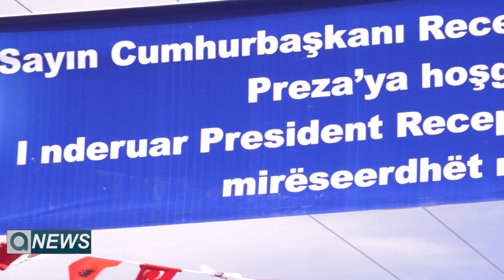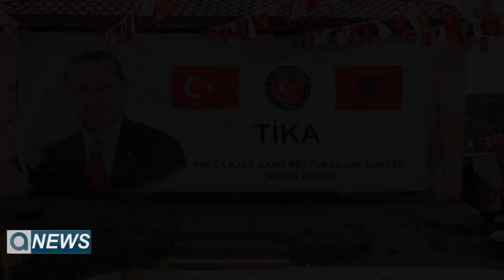VIZITA E RECEP TAYYIP ERDOGAN NË SHQIPËRI